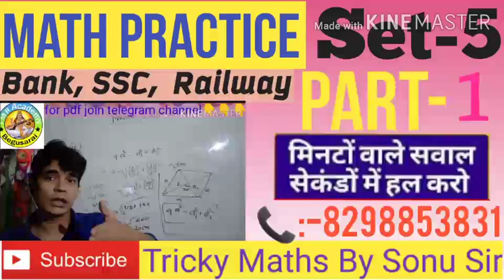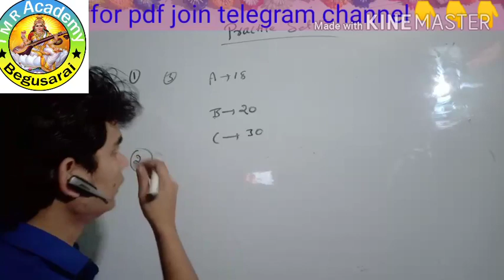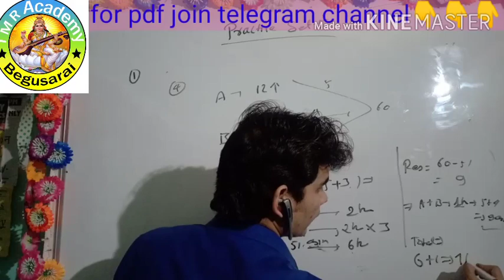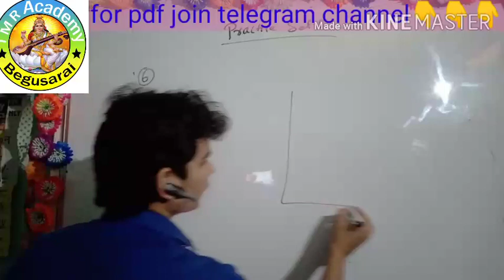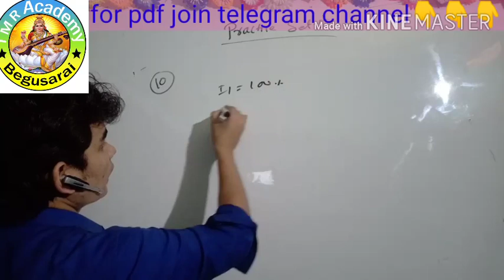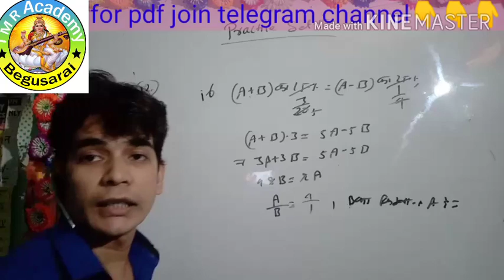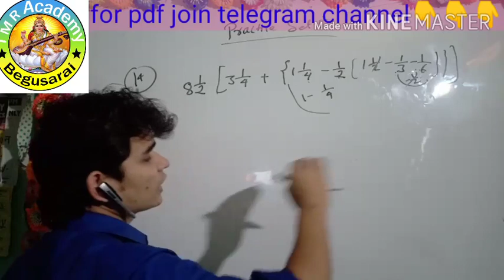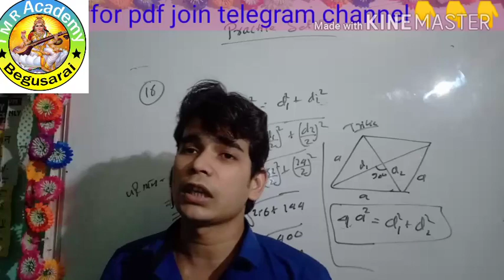MATH PRACTICE SET-5, PART-1 BY Sonu Sir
study center- Tricky mathematics & Reasoning Academy, station road,Begusarai- 851101
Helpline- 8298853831